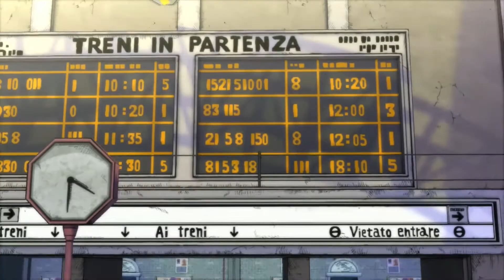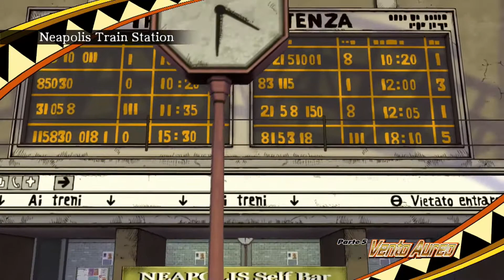Crimson Plays Jojo's Bizarre Adventure: Eyes of Heaven [Blind] Part 4 - Upgrades People, Upgrades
Hello everyone and welcome to something a little different.  I've been eyeing this game up lately as I've been getting more and more into Jojo and it was ON SALE.  I figured while we're waiting for Star Wars to come out I figured we could do something just a tad different.  Eyes of Heaven is a completely original story in the Jojo universe, but does contain a decent amount of spoilers for all 8 parts.  I figured this game would be perfect to try a few videos out and may possibly continue it once we finish Star Wars.  So sit back and relax because it's about to get just a little bizarre.

Platform: PS4